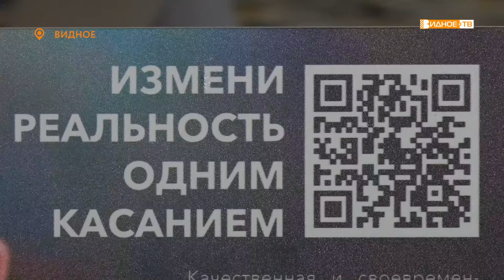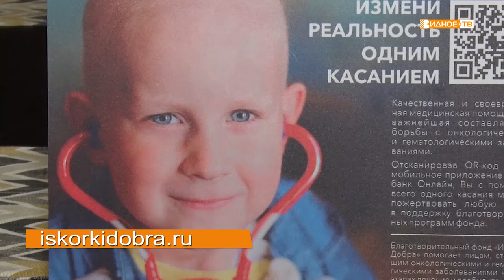ИСКОРКИ ДОБРА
В Видном прошел благотворительный вечер, направленный на сбор средств для маленькой Софии Самсоновой, которая борется с онкозаболеванием. О том, что вместе мы сила, и шанс есть всегда, наш следующий материал.